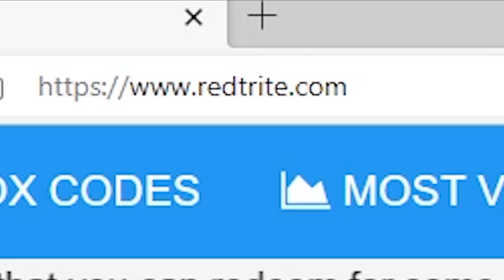[🎉FREE UGC] the circle game 🔴 Roblox GAME, ALL SECRET CODES, ALL WORKING CODES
In today's video I show you guys an updated list of all working, secret and new codes for [🎉FREE UGC] the circle game 🔴 in 2023! Make sure you watch till the end and enjoy!